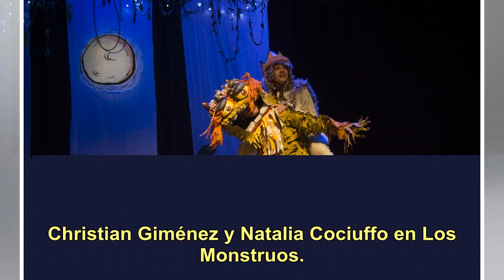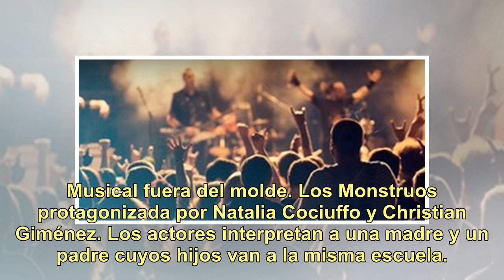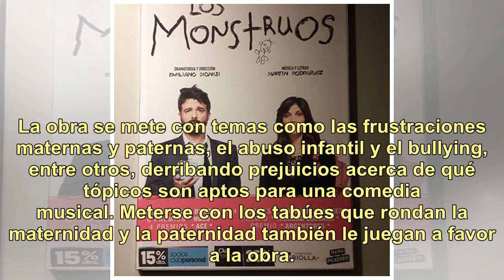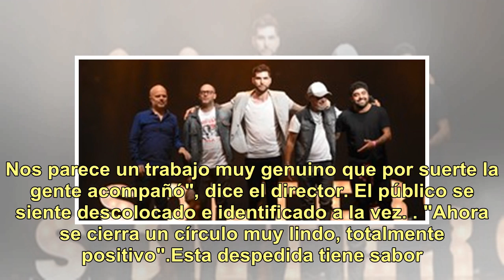El musical "Los Monstruos" se despide lleno de premios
Casi cuatros años en cartel y todos los premios. Esa podría ser la síntesis de una obra que recorrió un largo camino desde muy abajo hasta lo más alto. Los Monstruos, un musical fuera de lo habitual, se despide definitivamente. Las últimas funciones serán 6,7,8 y 9 de diciembre en El Picadero. Los M...